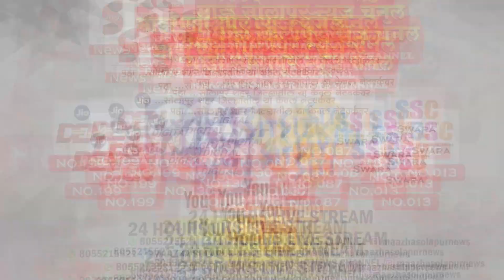सलगर जिल्हा परिषद शाळेतील सातवीच्या विद्यार्थ्यांना निरोप ...